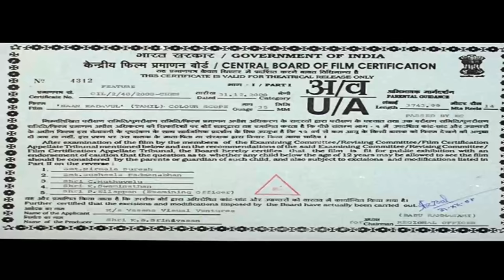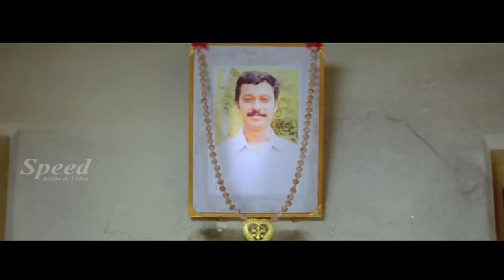The Himalayan Aghori English Dubbed Full Movie